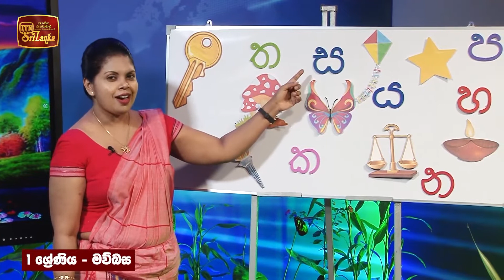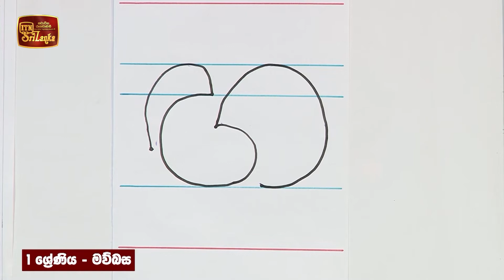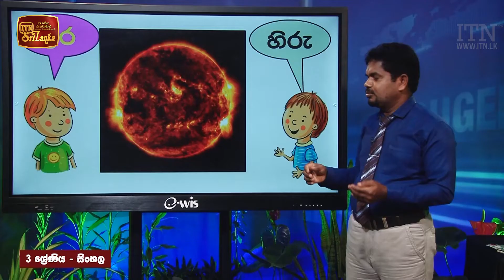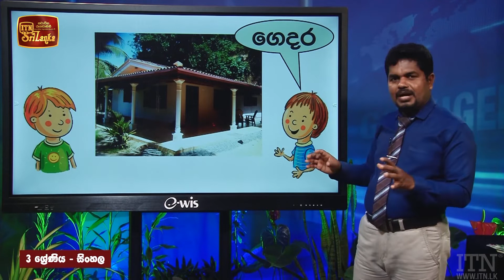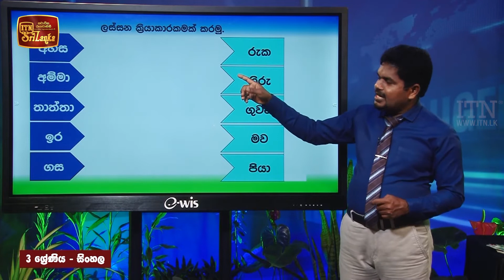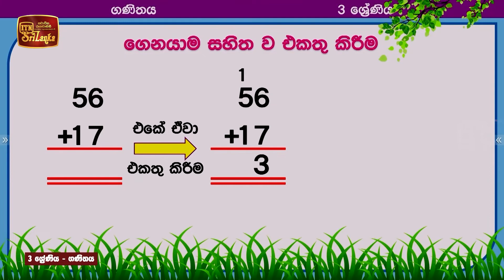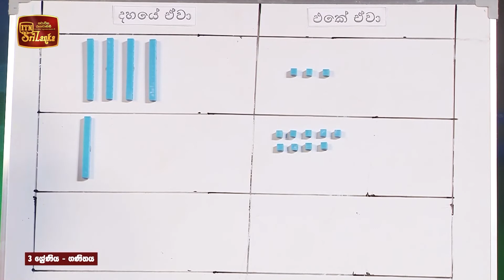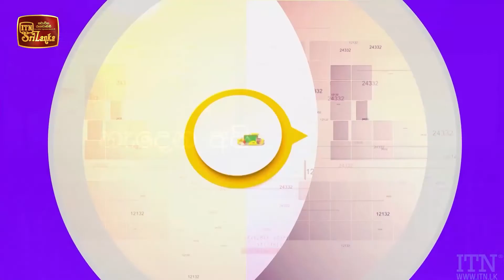Ape Panthiya - (2021-11-22) | ITN